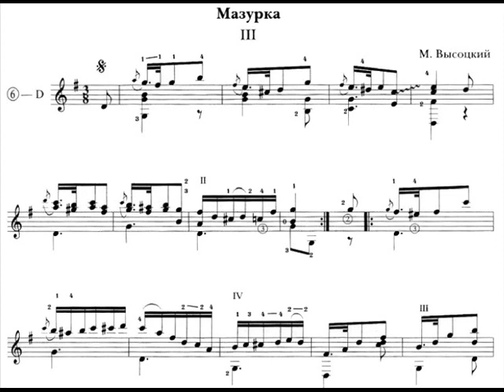Борис Ким - М.Т.Высотский: Мазурка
М.Т.Высотский: Мазурка

Борис Ким, семиструнная гитара